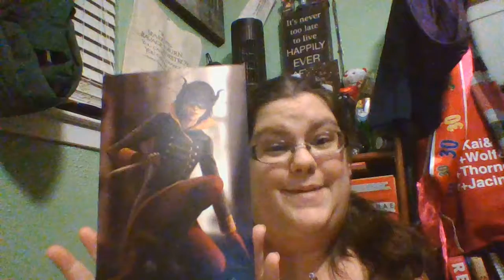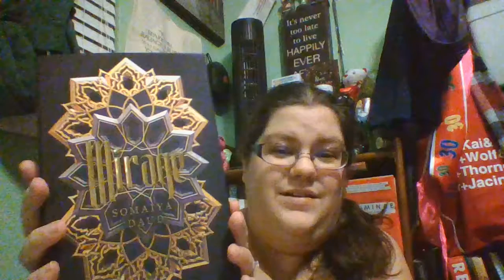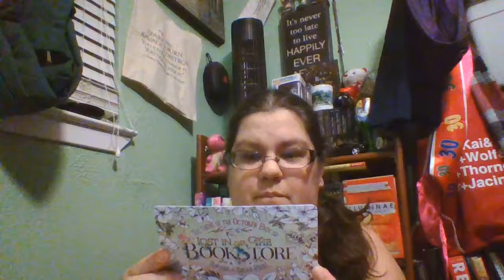Bookish Subscription Box: Owlcrate unboxing Sept 2018